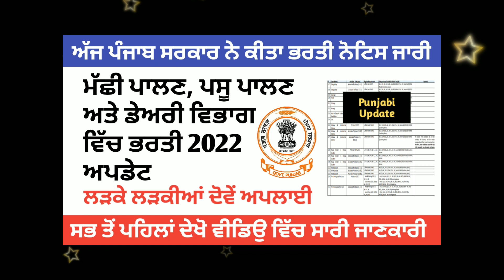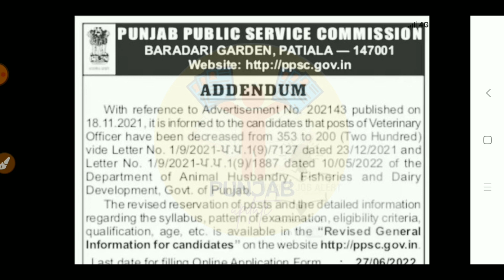Punjab Animal Husbandry, Fishery & Dairy Recruitment 2022 Vetenary Officer Recruitment 2022 jobs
Content
dairy department vacancy 2022
fishery department
fisheries recruitment 2022 punjab
dairy inspector recruitment 2022
dairy jobs 2022
psssb dairy inspector recruitment 2022
psssb veterinary inspector question paper
veterinary officer recruitment 2022
animal husbandry recruitment 2022
animal husbandry jobs 2022
punjab jobs latest
punjab govt jobs notification 2022
punjab govt jobs 2022 12th pass
punjab govt exam preparation
latest punjab jobs 2022
punjab latest recruitment 2022
psssb jobs 2022
sarkari
Punjab job